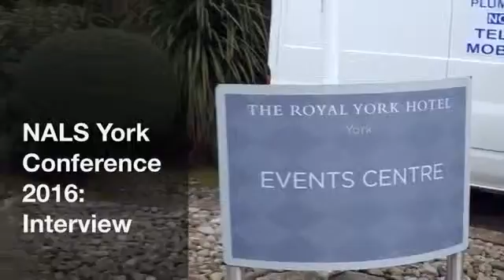NALS Conference 2016 - Kate Faulkner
Conference Chair, Kate Faulkner gives an overview of the event and the importance of agents up-dating their knowledge, not only in terms of new legislation, but how to interpret it in every day situations.